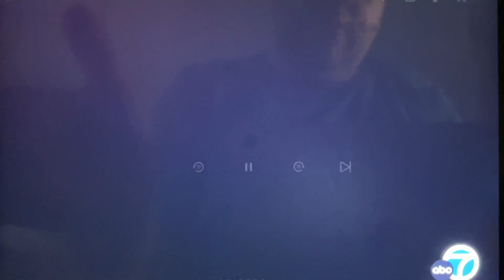KABC ABC 7 Eyewitness News Sunday Morning at 7am open September 15, 2024